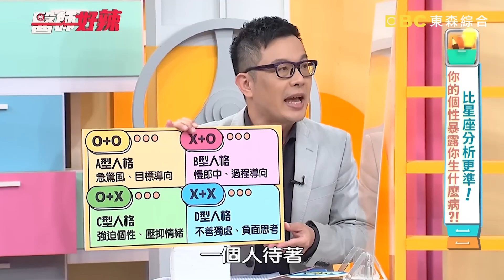前立委黃義交墜樓逝世！好強性格釀禍？醫師警告「這類人」易罹憂鬱症！【醫師好辣】李光輝 陳榮堅 張振榕 1小時特映版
完美主義造就憂鬱症！
值班小護士：夏宇童、林彥君
好辣團：黃小柔、貝童彤、盧學叡、何依霈、黃少谷、藍甯、郁潔
醫師：賈蔚、鍾雲霓、楊智鈞、邱永林、李光輝、楊聰財、孔繁錦、王桓奇、馬大元、李旻珊

00:00 D型人格易憂鬱？男子慘罹「心碎症候群」？
43:32 身心科醫師大吐苦水！大學生懷疑自己性成癮？！